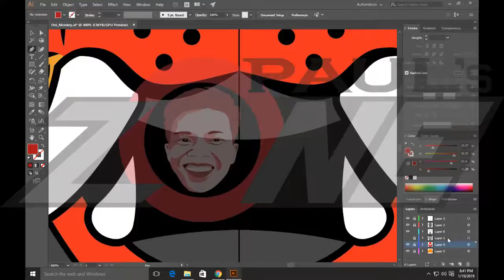Grapik Sesyon #1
Pasensya na po kayo dahil na late ako mag post dahil na corrupt yung ilan sa mga videoclip para sa video na ito.

Sana magustuhan nyo pa rin ang vdeo na ito at kung nagustuhan nyo naman click nyo na yang Thumbs up button, subscribe button, pati notification bell para una ka sa mga bago kong video.